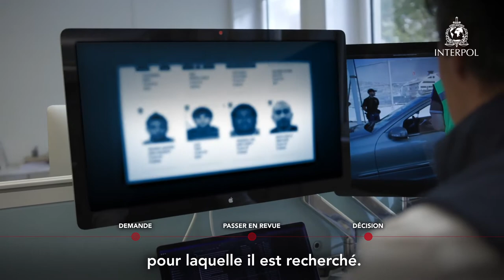Qu’est-ce qu’une notice rouge d'INTERPOL ?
Une notice rouge consiste à demander aux services chargés de l’application de la loi du monde entier de localiser et de procéder à l’arrestation provisoire d’une personne dans l’attente de son extradition, de sa remise ou de toute autre procédure judiciaire.

Elle contient essentiellement deux types d’informations :
- Des informations sur l’identité de la personne recherchée, à savoir son nom, sa date de naissance, sa nationalité, la couleur de ses yeux et de ses cheveux, des photographies et ses empreintes digitales, le cas échéant.
- Des informations sur l’infraction au titre de laquelle cette personne est recherchée, comme un meurtre, un viol, un acte pédophile ou encore un vol à main armée.
Les notices rouges sont émises par INTERPOL à la demande d’un pays membre et doivent être conformes au Statut et au Règlement de l’Organisation. Elles ne doivent pas être confondues avec les mandats d’arrêt internationaux.